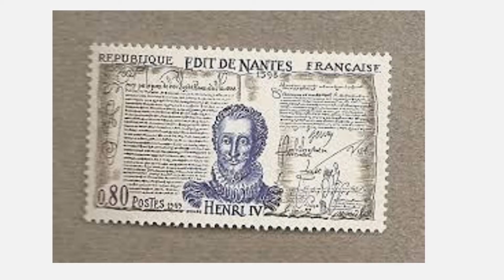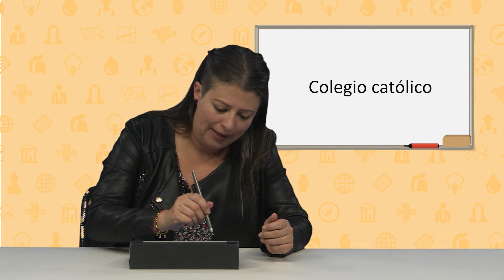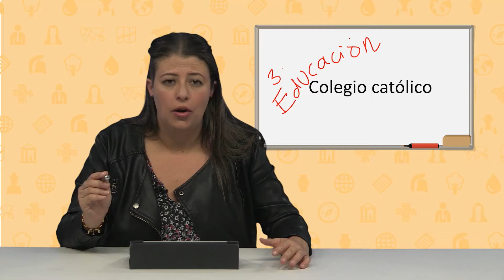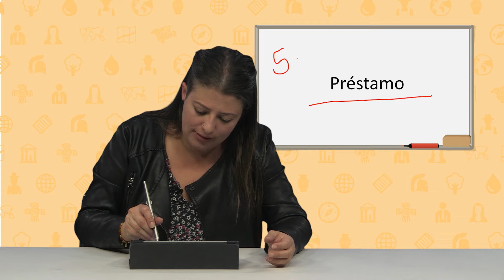Aulas sin fronteras Ciencias Sociales Segundo Bimestre Semana 5 Clase 1 V3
El video describe,  las consecuencias de la reforma protestante en Europa. Por la docente  por la docente María José Ramírez del área de Ciencias Sociales del Colegio Campoalegre (Bogotá).